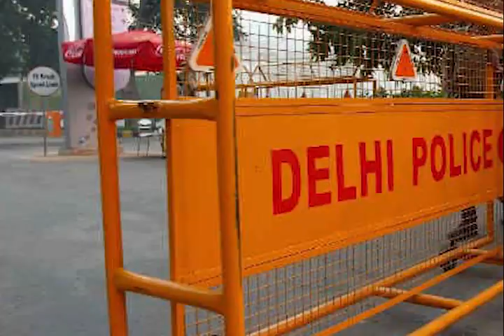TRAFFIC ke naya kanoon , 2019